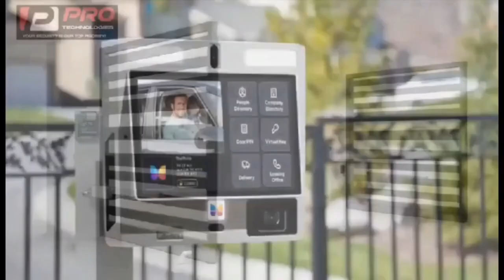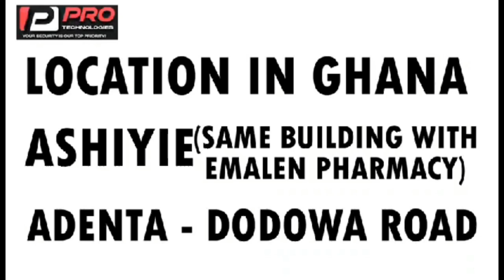woman accused obofour of facebook video call asem ooh